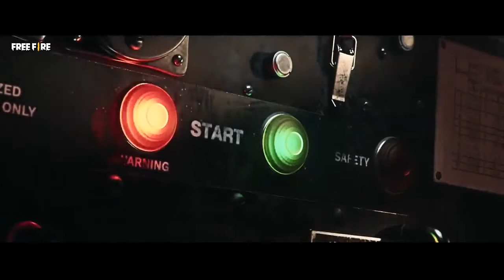Achanak Hi Baatein Band Ho Gayi 😔 Break Up Status 💔 WhatsApp Status 💗 Hindi Poetry - 2BG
2BatteryG
Animated
Love Poetry _ 2BG
Love Poetry
Sad Hindi Poetry
Free Fire Animated
Romantic Hindi Poetry
Sad Love Hindi Poetry
Love Sad Hindi Poetry
Attitude WhatsApp status
WhatsApp status